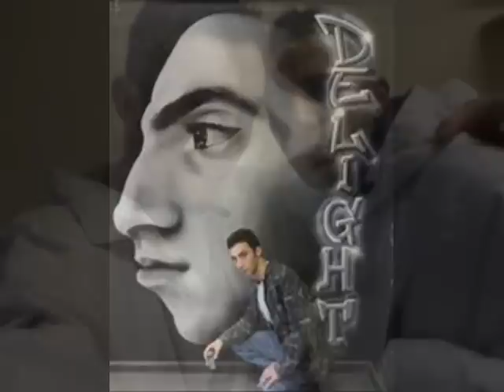Dave Sander (Souljah) feat. Duah & Murat San - Brüder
Souljah feat. Duah & Murat San - bruderliebe Saidrecords 2008 liebe hass
Soul Rap